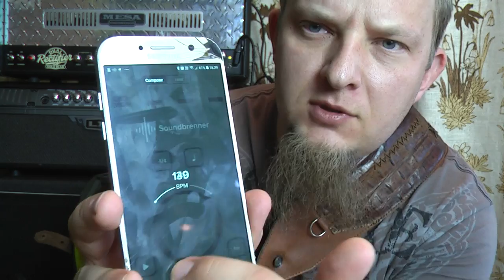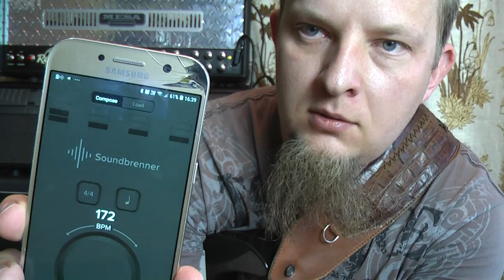Metronom pamiętajcie o nim !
Obadajcie sami o co w tym filmie chodzi :)